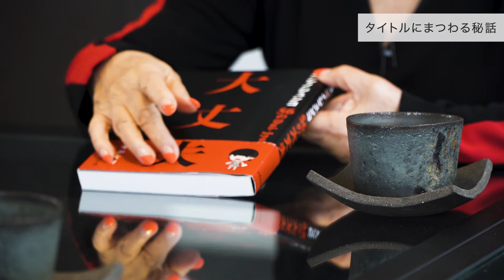【INTERVIEW#147】迷わず表現する │ コシノジュンコさん（デザイナー）【Talk.1】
▼登録無料のニュースレター
本、健康グッズ、ガジェット、音楽、映画、スポット…….
国内外のインタビューや旅、日々の生活で僕の人生をアップデートしてくれたモノやコトを一つ、毎週水曜日に短いメールでお届けしています。
毎日の暮らしのささやかなアップデートに

【コシノジュンコさんへのインタビュー】

『コシノジュンコ 56の大丈夫』

【プロフィール】こしの・じゅんこ／大阪府岸和田生まれ。
文化服装学院在学中に装苑賞を最年少の19歳で受賞。東京を拠点に1978年から2000年までパリ・コレクションに参加、北京、ニューヨークなど世界各地でファッションショーを開催。服飾デザインのみならず、オペラやミュージカルの舞台衣装、スポーツユニフォーム、インテリア、花火のデザインなど幅広く活躍。国内外での受賞、受勲多数。東京オリンピック・パラリンピック組織委員会 文化・教育委員も務める。

【目次】
0:00 OPトーク
5:20 タイトルにまつわる秘話
8:50 センスの本質を言語化する
11:55 経験を積む時に大切なこと
13:05 迷わずハッキリと表現する
13:58 流行にとらわれない理由
15:20 時代性のまれず流されない
17:15 EDトーク

▼インタビュー力を身につけたいあなたへ

▼ポッドキャストを配信したいあなたへ

▼ニューズレター（早川洋平のエッセイ・最新情報をお届け）

▼【聞き手・早川洋平プロフィール】
はやかわ・ようへい／新聞記者等を経て2008年キクタス株式会社設立。羽生結弦、髙田賢三ら各界のトップランナーから市井の人々まで広くインタビュー。近年は欧州を中心に海外取材を本格化するいっぽうで、戦争体験者の肉声を発信するプロジェクト『戦争の記憶』にも取り組む。公共機関・企業・作家などのメディアプロデュースも手がけ、キクタス配信全番組のダウンロード数は毎月約200万回。累計は3億回を数える。『石田衣良「大人の放課後ラジオ」』『横浜美術館「ラジオ美術館」』などプロデュース多数。 近年はユニクロやP&GなどのCMのインタビュアーとしても活動している。

▼【ナビゲーター・堀真菜プロフィール】
ほり・まな／現在、早稲田大学3年生。
コロナウイルスの流行により、人と会いづらくなったことを機に、zoomを通して色々な人の話を聴くことを始める。1年間で200人以上にインタビューを行い、聴くことの魅力に目覚める。
現在、勉強を教えない塾福幸塾と提携し「思考と対話の技術」の提供をする他、学生・若者向け対話サービス『workin’ talkin'』を立ち上げるなど、
対話、インタビューを通じて様々な事業を展開している。プロインタビュアーとして実績を積むため現在奮闘中‼︎